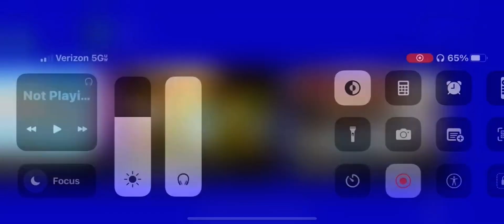YouTube Kids Swiping Fast 💨 Shared